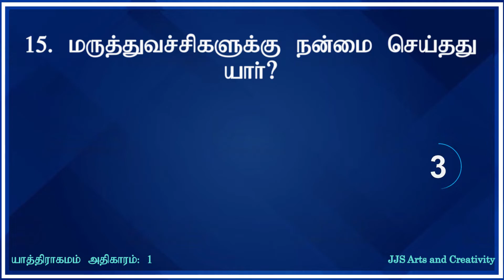Bible quiz in Tamil | யாத்திராகமம் 1 | Exodus 1 | Questions and Answer | வேதாகம வினா விடை